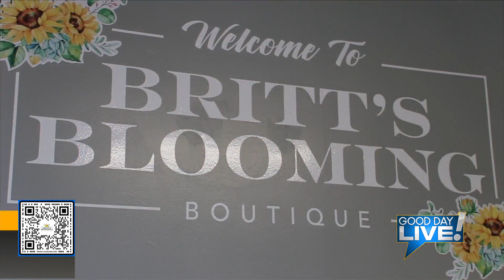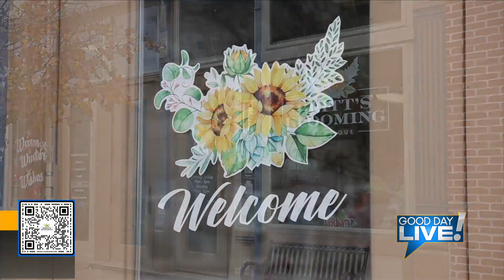GDL visits Britt's Blooming Boutique